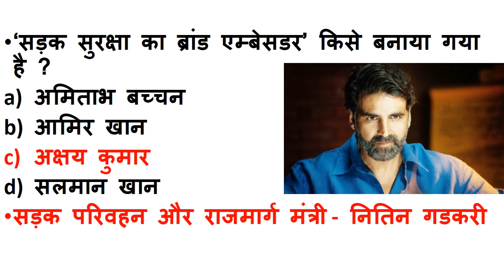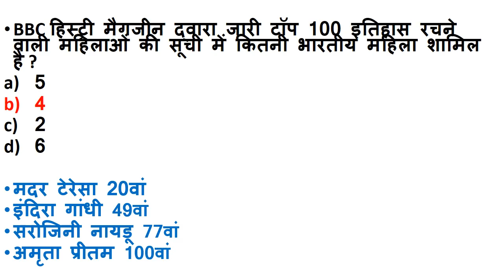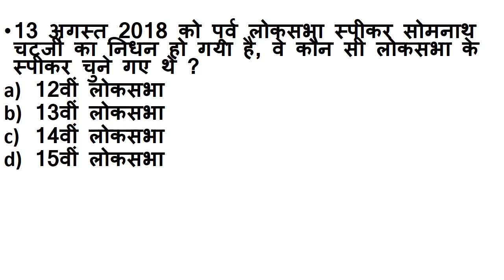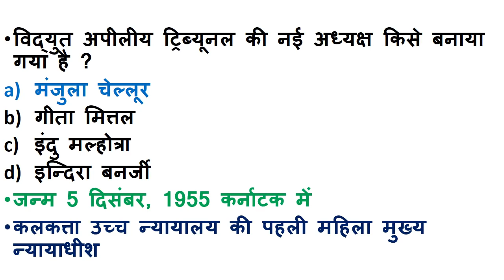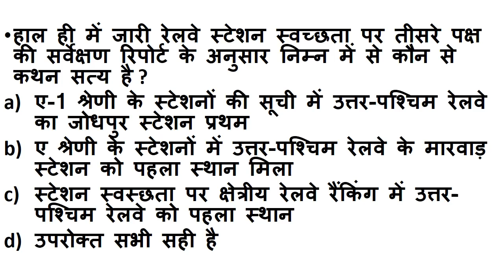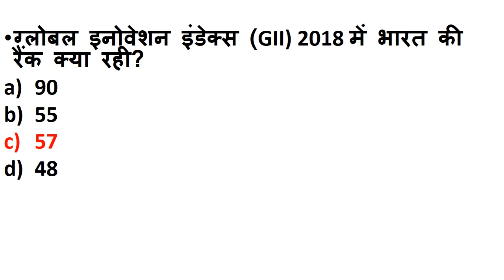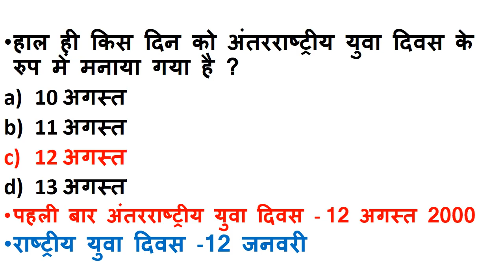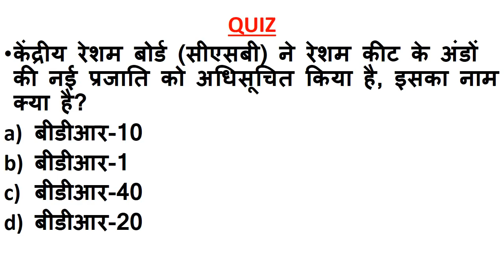NEXT DOSE #55 | 14 August 2018 Current Affairs| 14Aug Daily Current Affairs|Current affairs in hindi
14 August 2018 India And International Current Affairs